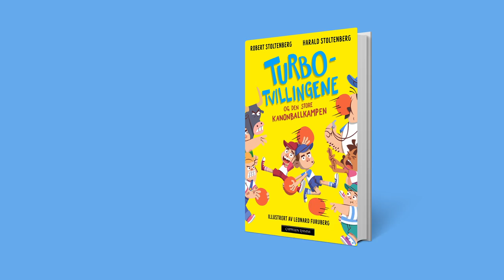Turbotvillingene - Robert Stoltenberg og Harald Stoltenberg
Turbotvillingene og den store kanonballkampen er en hysterisk morsom og hjertevarm historie om å være en god bror, en god venn og et godt menneske. Robert Stoltenberg debuterer som barnebokforfatter med sin tvillingbror Harald, og med seg på laget har de superillustratør Leonard Furuberg. Dette er første bok i en rikt illustrert serie om Turbotvillingene som passer for lesere fra 6 til 9 år.